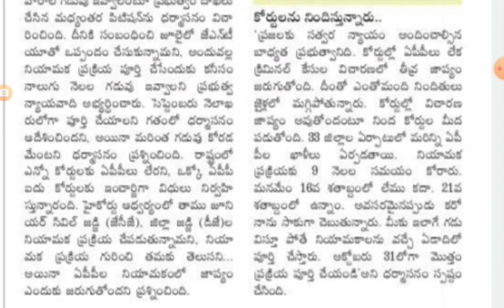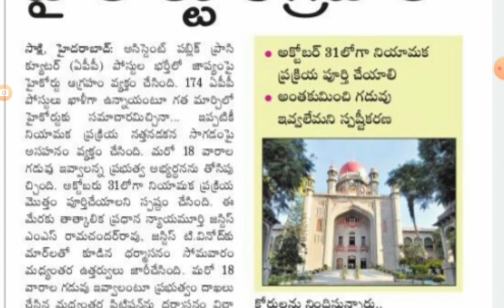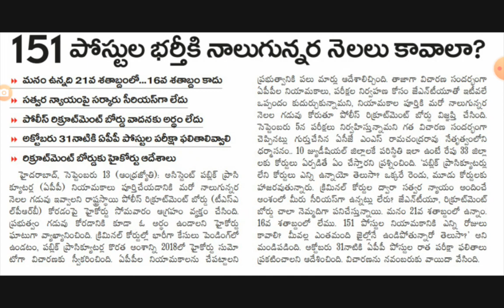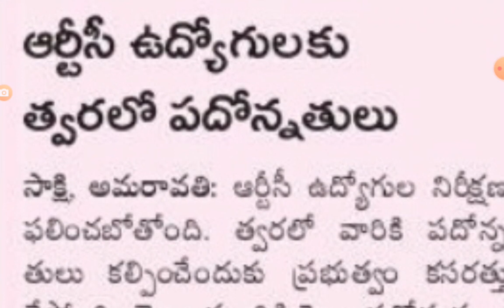APPSC & TSPSC UPDATES | AB Tutorial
Appsc&tspsc latest updates | AB Tutorial.